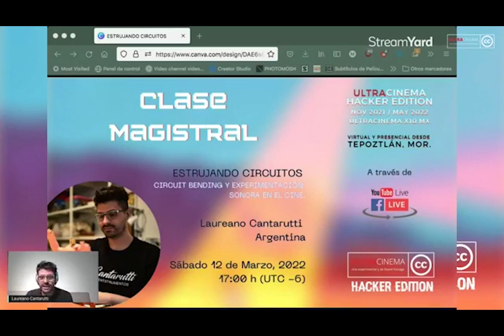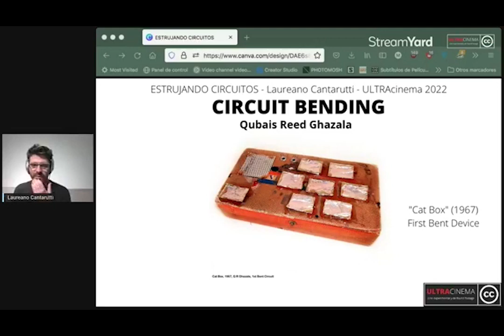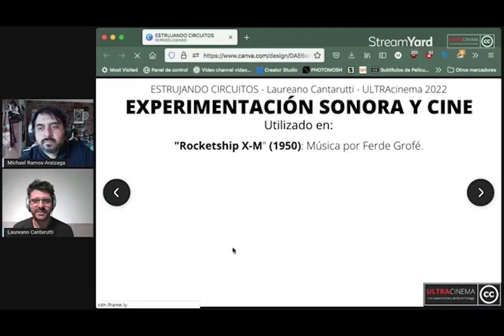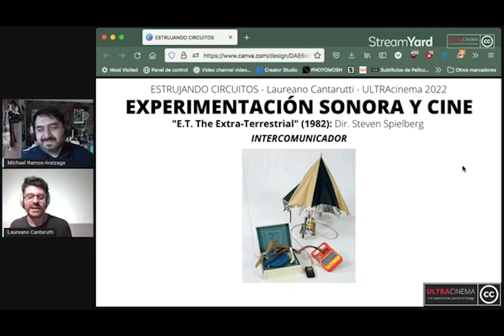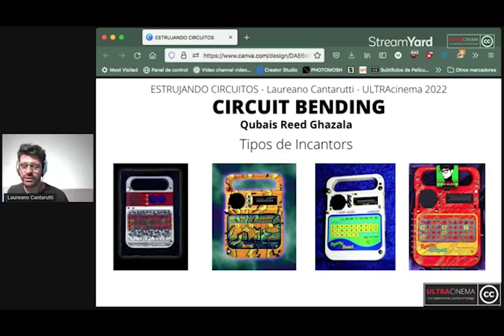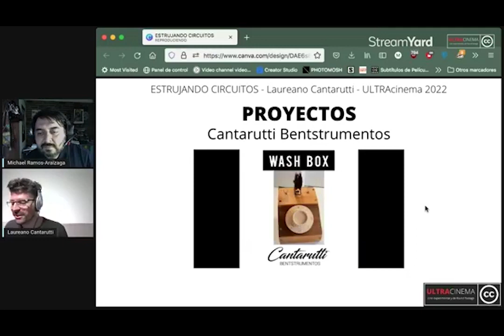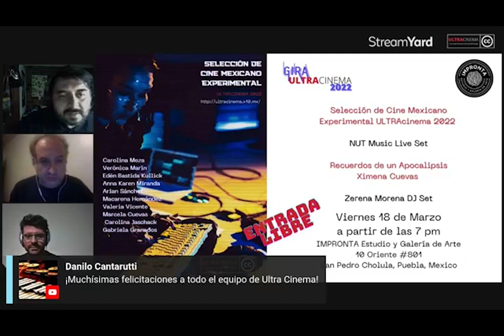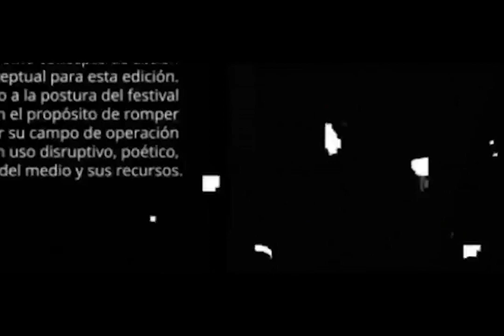ESTRUJANDO CIRCUITOS – Clase Magistral | Festival ULTRAcinema X (México) | 12.MAR.22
Clase magistral sobre Circuit Bending y Experimentación Sonora en el Cine, brindada el 12/Marzo/2022 en el Festival ULTRAcinema X.

C O N T E N I D O
00:00:00 INTRODUCCIÓN
00:05:24 COMIENZO
00:09:32 EJES
00:09:38 CIRCUIT BENDING
Historia del C.B.

 • Reed Ghazala, the...
Odor Box video

 • The Church and th...
Bent Fest (2004)

 • BENT (2004)
00:22:57 EXPERIMENTACIÓN SONORA
Leon Theremin

 • Лев Сергеевич Тер...
Rocketship XM (1950) Ferde Grofe

 • Rocketship XM 195...
The Day The Earth Stood Still (1951) Bernard Herrmann

 • The Day The Earth...
The Thing From Another World (1951) Dimitri Tiomkin

 • The Thing From An...
ELEKTRO MOSKVA (2013)

 • ELEKTRO MOSKVA TR...
Forbidden Planet (1956) Bebe y Louis Barron

 • Main Titles - Ove...
Sisters With Transistors (2020)

 • Sisters with Tran...
The Making of E.T. (voz)

 • The Making of E.T...
Objetos en trailer

 • E T  Phone Home  ...
Intercomunicador
Henry Feinberg y el comunicador

 • A Theoretical Les...
Anécdota

 • Phoning Home: Beh...
Speak & Spell comercial

 • Speak and Spell c...
Porqué lo eligió

 • Circuit Bending W...
Q R Ghazala ‎– Father Peyote, Guiding Light

 • Q  R  Ghazala ‎– ...
Incantor por Reed

 • Reed Ghazala, the...
00:48:48 SPEAKS Y CIRCUIT BENDING
Look Mom...

 • Speak And Spell B...
A.S.M.O.

 • Circuit Bent Spea...
Cullen Burke

 • Speak and Spell Axe
Droide Zen

 • Mapa Sonoro Latin...
00:50:31 DISEÑO SONORO
Artistas Foley

 • The Magic of Maki...
Mark Korven

 • Sounds of the Nig...
The Apprehension Engine

 • Horror Musical In...
00:54:56 PROYECTOS
Spring Box

 • SPRING BOX | Cant...
Wash Box

 • WASH BOX | Cantar...
00:58:17 CONSULTAS
00:58:40 AGRADECIMIENTOS
00:59:07 PALABRAS FINALES
01:12:14 ANUNCIOS
01:17:41 PROMOS
FIN

A G R A D E C I M I E N T O S
A Michael Ramos Araizaga, Antonio Bunt y a todo el equipo de ULTRAcinema por la invitación a brindar esta clase magistral.
A Iraís Fernández por conectarnos.
A la Embajada de la República Argentina en México por el apoyo y la difusión de esta actividad.
A ti por ver este video y por llegar al final de la descripción.

L I N K S  D E  I N T E R É S
ULTRAcinema

ULTRAcinema X -Edición Hacker
Tepoztlán, Morelos, México – Córdoba, Argentina
2022